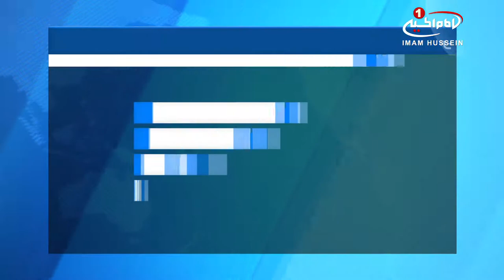برگزاري چهاردهمين جشنواره فرهنگي «بهار شهادت» با مشارکت جهاني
آستان های مقدس حسینی و عباسی برای برگزاری چهاردهمین جشنواره فرهنگی جهانی «بهار شهادت» در آغاز ماه شعبان با مشارکت منطقه ای و بین المللی برنامه ریزی نموده اند.

«علی کاظم سلطان» عضو کمیته برنامه ریزی این جشنواره در این باره گفت: کمیته برنامه ریزی از پژوهشگران و شخصیت های جهانی از کشورهای مختلف جهان برای مشارکت دعوت به عمل آورده است.

وی تصریح کرد: این جشنواره در سوم ماه شعبان و همزمان با اعیاد شعبانیه با شعار «بالامام حسین علیه السلام ثائرون و بالفتوی منتصرون» آغاز می شود.

علی کاظم افزود: این جشنواره به مدت 15 روز ادامه خواهد داشت و بیش از 100 شخصیت از 35 کشور جهان در آن حضور خواهند یافت.

شایان ذکر است، جشنواره بهارشهادت، یکی از بزرگترین جشنواره جهانی است که در هر ساله در آغاز ماه شعبان از سوی آستان های مقدس حسینی و عباسی برگزار می شود.

در این جشنواره علما، پژوهشگران و متفکرینی از تمام ادیان و مذاهب جهان برای کاوش و پژوهش در آثار و نشانه های حرکت بزرگ بشری امام_حسین علیه السلام، که آن را با خون پاک خود بر سرزمین کربلا ترسیم کرده اند، جذب می کند.

اولین فعالیت جشنواره، افتتاح نمایشگاه بین المللی کتاب در بین الحرمین شریفین با مشارکت بیش از 133 موسسه انتشاراتی و رسانه از کشور های عربی و غیر عربی، است که هم اکنون مشغول به کار است.